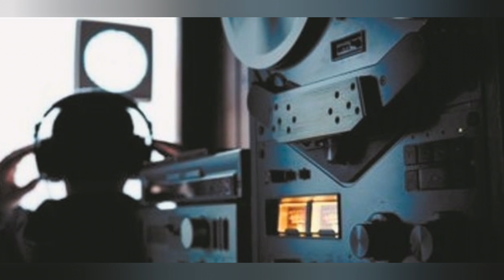Ποιος είναι πίσω από το θάνατο της κόρης του Ρώσου φιλοσόφου; Ήταν στόχος και οι δυο;..